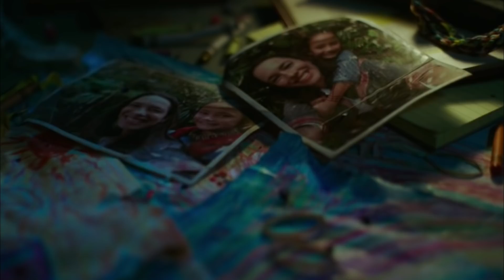Godzilla vs Kong Fragman İnceleme - Tüm Fragmanları Bir Arada İnceleme ve İzlenimler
Godzilla vs Kong filminin yayınlanan yeni fragmanının ardından, bu zamana kadar yayınlanmış fragmanları, akış sırasına göre incelemeye çalıştım. Daha önce ilk fragmanı incelemiştim. Şimdi içerisinde onu da içeren, hepsini tek videoda izlemek isteyenler için tümünü yeniden hazırladım. Kısaca tüm fragmanların incelemesi tek bir videoda. İyi seyirler.

Bugün aslında "sadece" serisine video gelecekti. Ama yayınlanan yeni fragman düzeni biraz değiştirdi. Bir kaç gün içinde seriye bir çoğunuzun merakla beklediği bir titan uğrayacak, takipte kalın. :)